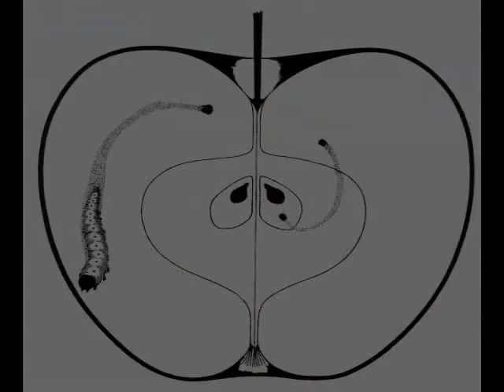Post Xday Drip - MoS talk segments for 8 6 11E